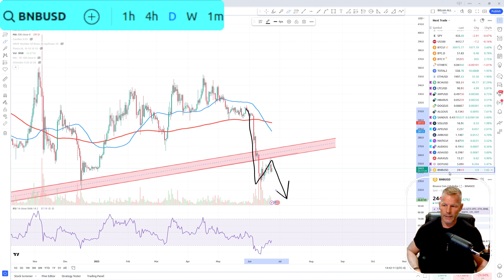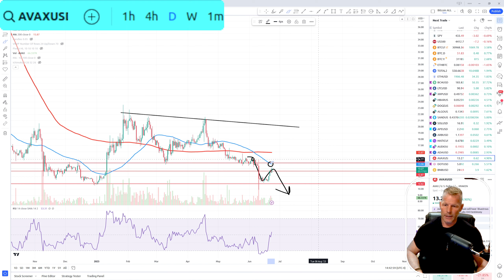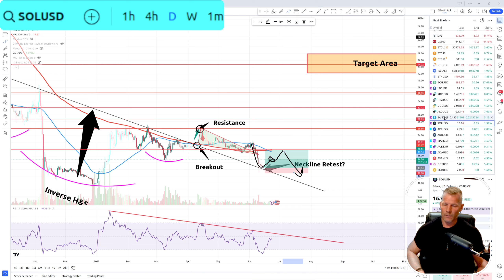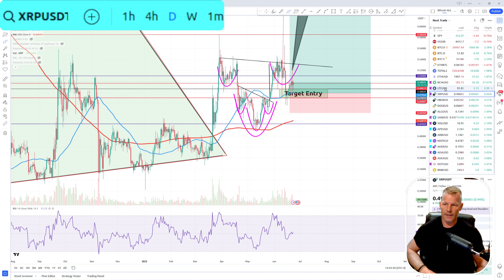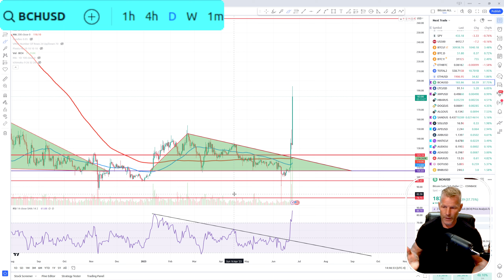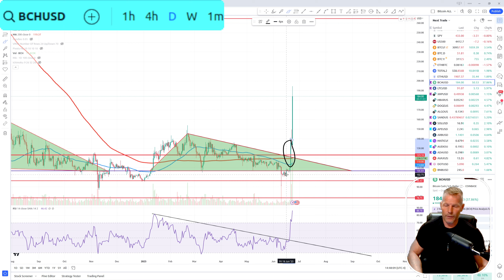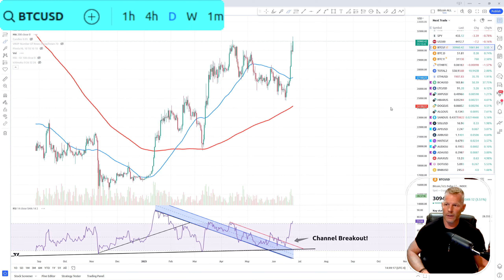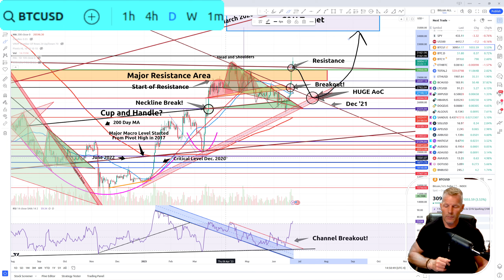Altcoins - Bear Flags Abound!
Traders,

What I see in the charts is quite simple. We must set our emotions aside and think logically. What are the charts showing me in the altcoin space? Let's visit this topic quickly.

Stew

⛓️ 🔗 Useful Links 🔗 ⛓️